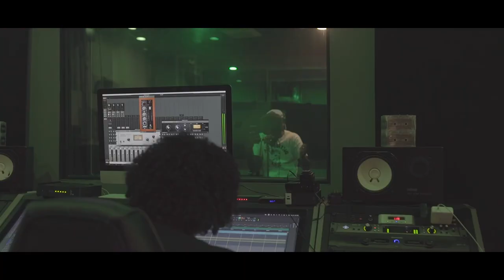Really Jaewon - The Heart of the North (Official Music Video)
The Heart of the North is a song featured at number 9 on the EP “The Heart of the North” which shows and describes the attitude, confidence and reign of The Boy.

Shot by @Cooleodj and @frnchmagazine  (on IG)

Edited by @Cooleodj (on IG)